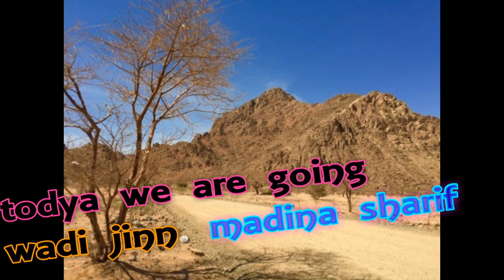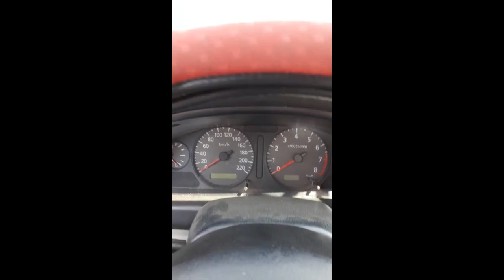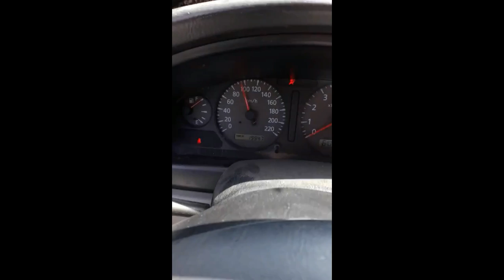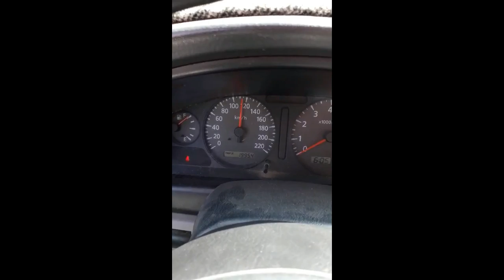Wadi jinn in madina sharif مدینہ شریف حقیقت وادی جن دیکھیں کیسے چابی کے بیغیر گاڑی چلاتا ہوں سبحانﷲ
This is a list of gravity hills and magnetic hillsaround the world.
A gravity hill is a place where a slight downhill slope appears to be an uphill slope due to the layout of the surrounding land, creating the optical illusion that water flows uphill or that a car left out of gear will roll uphill. Many of these sites have no specific name and are often called just "Gravity Hill", "Magnetic Hill", "Magic Road" or something similar.

Saudi Arabia

Wadi-Al-Jinn (Valley of Jinns) in MadinahNorth East of Masjid Al-Nabawi[

Australia

Brazil

Canada

China

Cyprus

Czech Republic

Dominican Republic

Germany

Greece

Guatemala

India

Indonesia

Ireland

Italy

Jordan

Kenya

Lebanon

Libya

Lithuania

Malaysia

Mexico

Oman

Panamá

Philippines

Poland

Portugal

Romania

Serbia

South Korea

Slovakia

Sweden

United Kingdom

United States

References